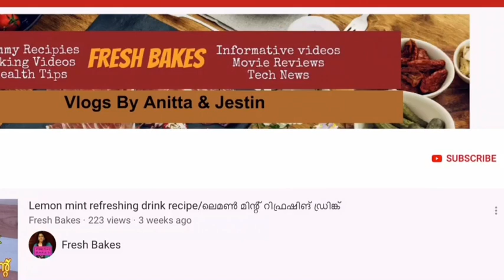വായിൽ വെള്ളമൂറും തേൻ മുട്ടായി റെസിപ്പി /HONEY BALLS RECIPE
Channel renamed to Yummy Tummy Curry world
വായിൽ വെള്ളമൂറും തേൻ മുട്ടായി റെസിപ്പി /thean mittai

woooow this is a super cool recipe and you can learn how to make then muttai (honey balls ) .Your kids will love it and ask you for more and more .This is also called as then unda or then nilavu.Then mittai is very much related to our school college nostalgia

Most Trending

- Healthy Baked Potato Recipe/Side Dish for Steaks

Cakes

-Doll/Cindrella Cake Making /Cake decorating Basics

- Marble cake in Cooker (Using Tiffin Box)